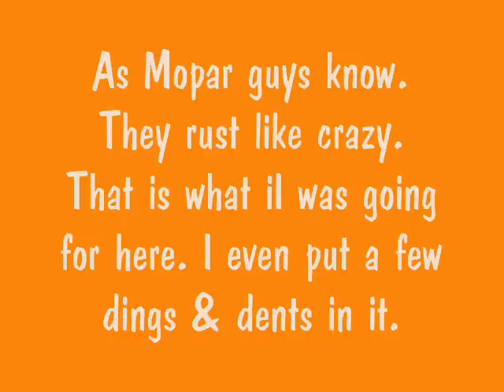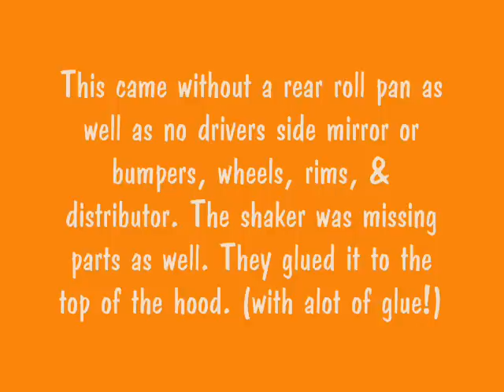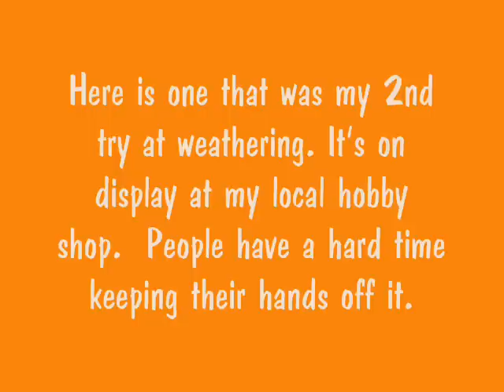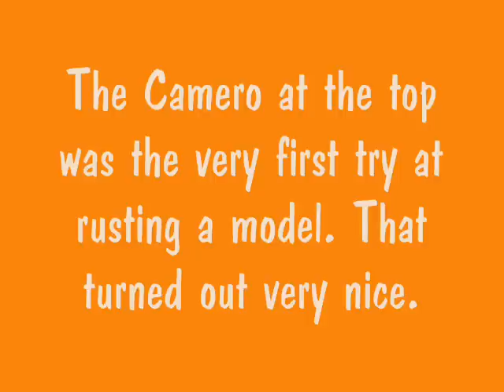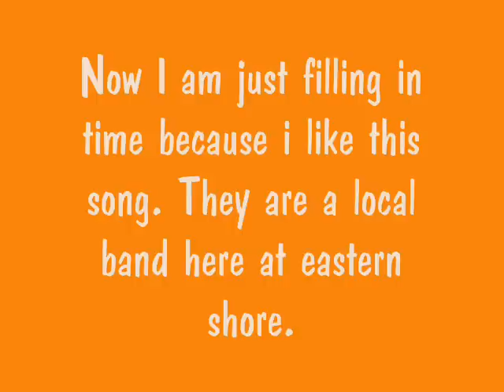Weathered Barracuda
is a site i run for model cars. No diecast, just plastic. Go check it out, join if you want to.
 Here is a Cuda i was able to save from the clutches of a evil amature builder who went glue crazy. Plan on making a wooded diorama for it sometime.